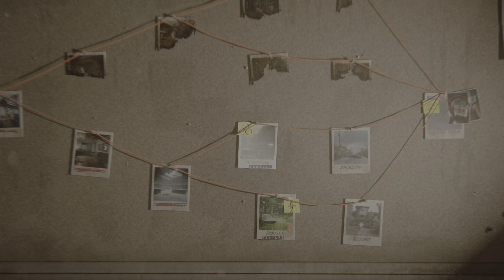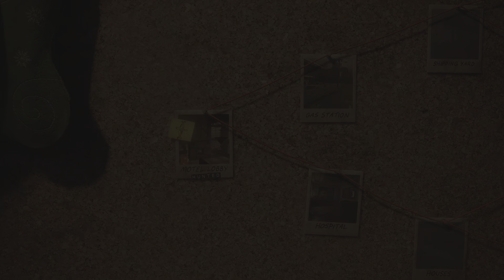The Last of Us Part II Remastered_20240130152925